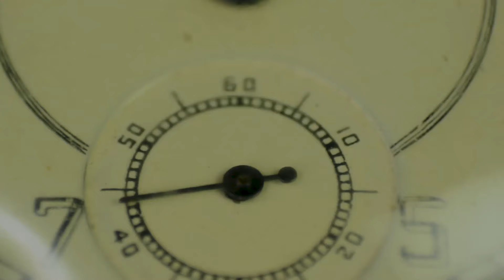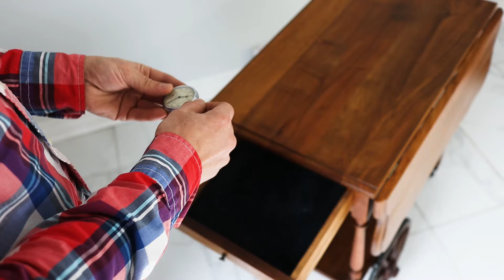New Life to an Old Table and a Pocket Watch: The Dual Challenge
🛠️ About the Video:
New Life to an Old Table and a Pocket Watch.
This captivating documentary-style video chronicles Mr.Serge's endeavor to restore an old, neglected serving table.  Witness the transformation of not just the table but also the intricate pocket watch, as Serge teaches himself the art of watch repair.

👀  What You'll Discover:
The beauty of bringing a piece of history back to life.
Insights into the world of watch mechanics and woodworking.

Your support means the world to us and fuels our passion for uncovering and sharing unique stories.

We'd love to hear your thoughts! Share your own experiences with restoration, or let us know what you think about Mr.Serge's journey.